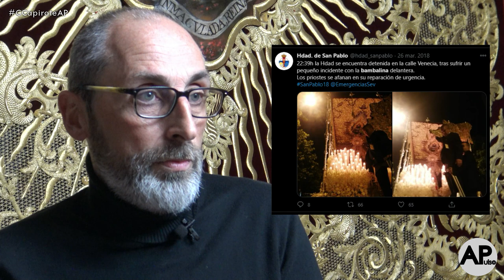El equipo de comunicación de la hermandad de San Pablo en CCapiroteAP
En esta segunda entrega de Comunicación de Capirote, nos adentramos en las inmediaciones de la hermandad de San Pablo para conocer a su equipo de comunicación. La innovación, humildad y esfuerzo han sido alguna de las claves para que sean auténticos referentes dentro del mundo digital de la Semana Santa. José Luis Contreras como director y Manolo Ruiz como colaborador serán los protagonistas de este segundo capítulo.